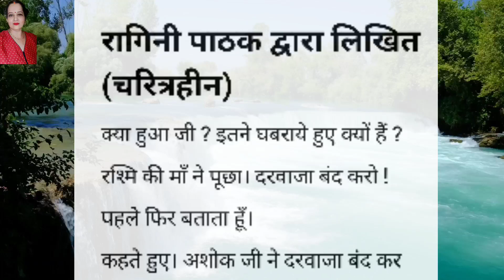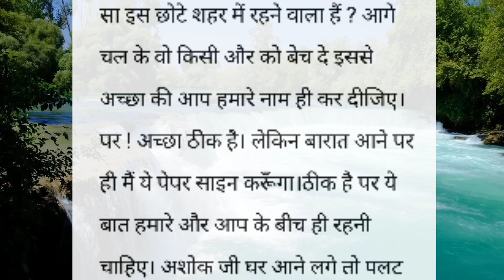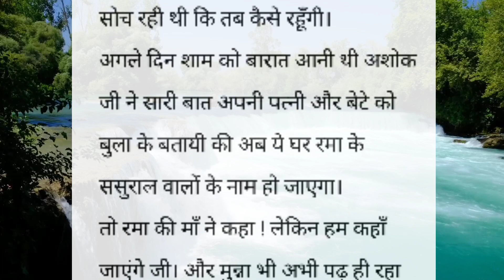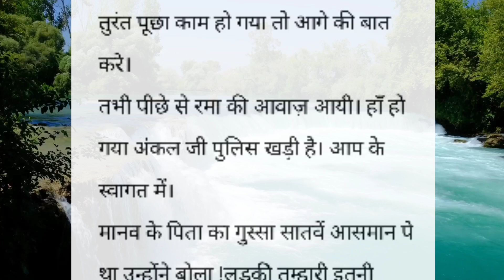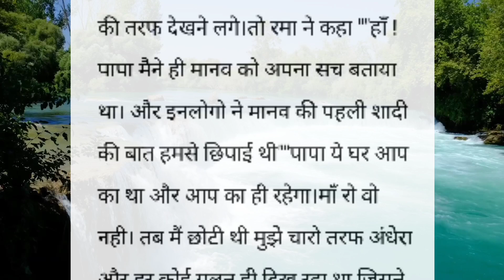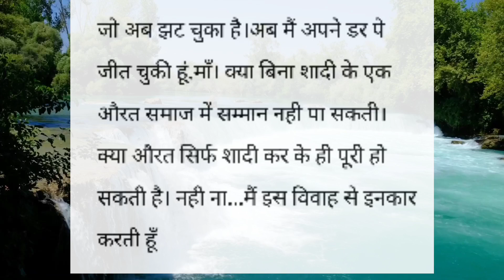चरित्रहीन || शिक्षाप्रद कहानी || lessonable story || heart touching || Emotional story ||short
Katha sanchay
sanchay Kahaniyan
sanchay Kahani
Katha sanchay
Hindi kahaniya
katha sanchay Hindi
कहानी
नैतिक कहानियां
नैतिक कहानी
shikshaprad kahaniyan
shikshaprad kahani
kahani
दुखद कहानी
भावनात्मक कहानी
प्रेम कहानी
अच्छा शब्द
अच्छी सोच
Rochak hindi kahaniyan
शैक्षिक कहानी
hindi kahaniyan
suvichar
suvichar hindi
suvichar in hindi
Hindi kahaniya
hindi kahani
viral kahani
Manohar kahaniyaan
anmol kahaniyaan
कहानी हिंदी
sanchay Kahaniyan
sanchay Kahani
Pariwarik kahani
सुविचार
हिंदी कहानियां
कहानी
शिक्षाप्रद कहानियां
शिक्षाप्रद कहानी
पारिवारिक कहानी
मायका
प्रेम कहानी
सोते समय की कहानी
नैतिक कहानी
भावनात्मक कहानी
डरावनी कहानी
दुखद कहानी
सच्ची कहानी
ट्रेंडिंग स्टोरी
वायरल कहानी
संक्रामक वीडियो

This video is Only For Education Purpose. No one harmed in this video.